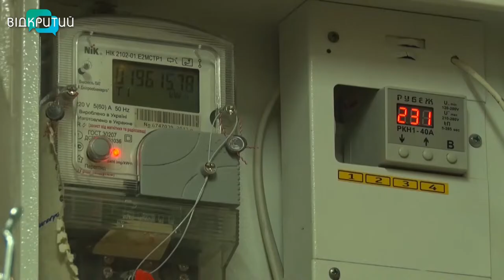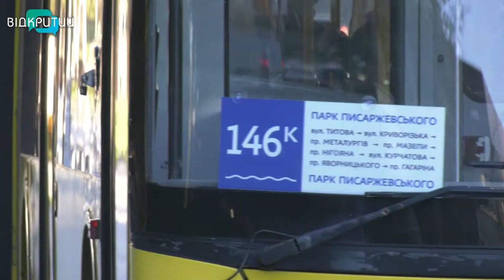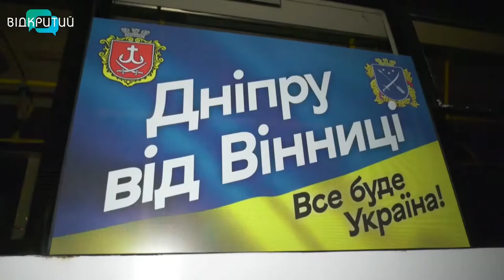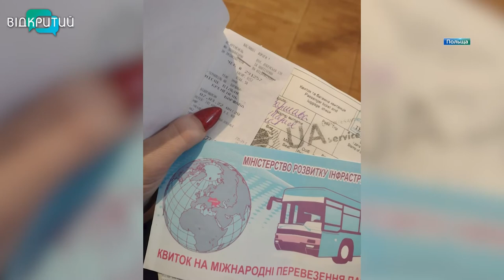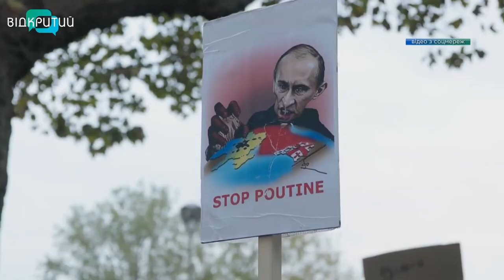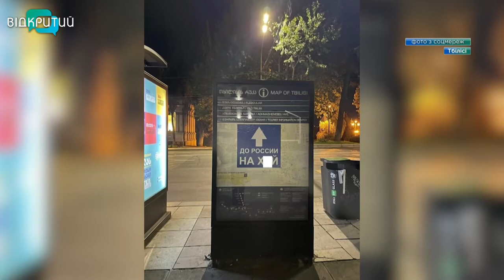Новини OPEN NEWS від 12 жовтня 2022 року 20:15